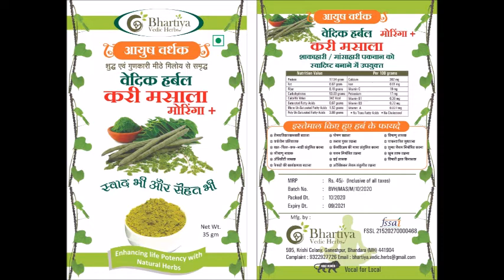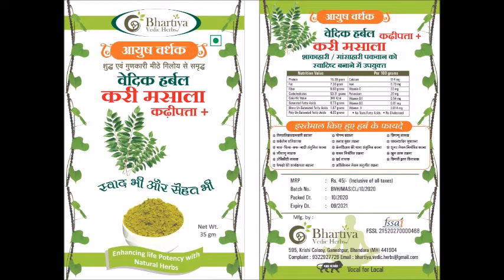BHARTIYA VEDIC HERBS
Enhancing life potency with natural Herbs & Taste You Love
Mission Bhartiya Vedic Herbs in action.